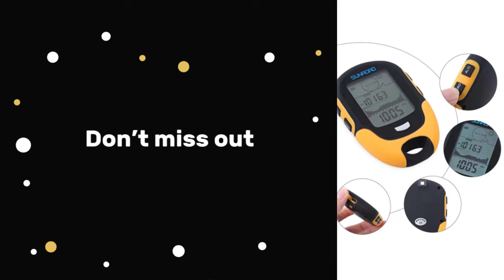Digital Compass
Multi functional Digital Compass Altimeter Barometer
Features:
Adopt super-accuracy sensor, a great multifunctional and practical outdoor tool for you
Functions: thermometer, hygrometer, time, date, alarm clock, incorporates altimeter, barometer, compass, weather forecast, etc.
Max. and min. altitude, 24 hours altitude, temperature, humidity, air pressure trend record and chart
Built-in rechargeable battery, no more batteries required, convenient and save your money
LCD backlit design for night usage
IPX 4 waterproof design, can be used in rainy day
Made of high-quality ABS, durable and wear resistant